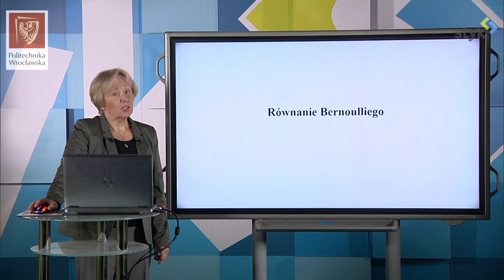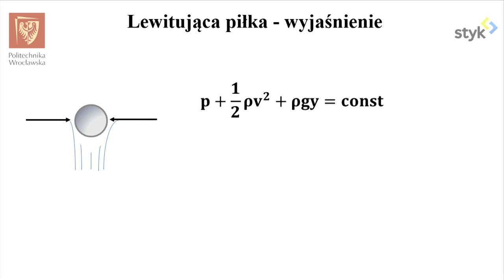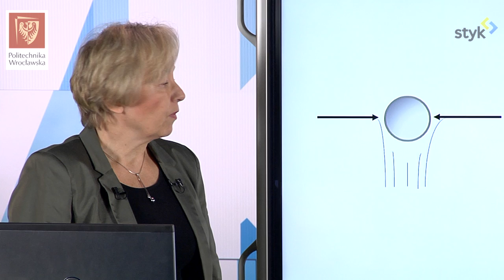Fizyka I dośw. 10 - Lewitująca piłka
Fizyka I doświadczenie 10 - Równanie Bernoulliego - lewitująca piłka.